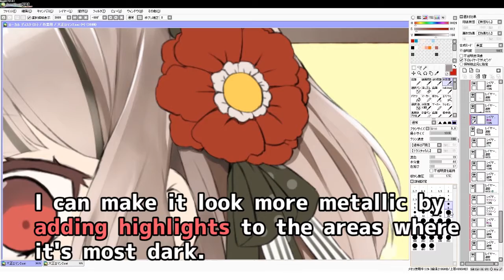14 Coloring metal (fork) (ENver.)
Today's theme:  How to Color metal (fork)
Today's tips: I want to create a drastic contrast because of metal. I can make it look more metallic by adding highlights to the areas where it’s most dark. (0:11~)

↓If you want to learn more by normal speed version, please come here!↓